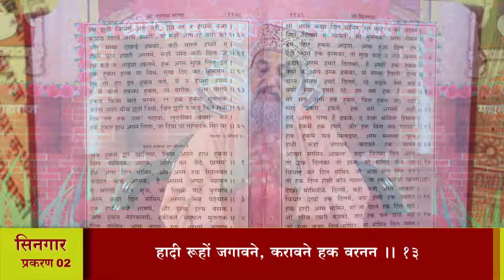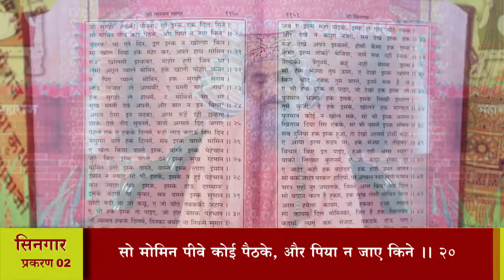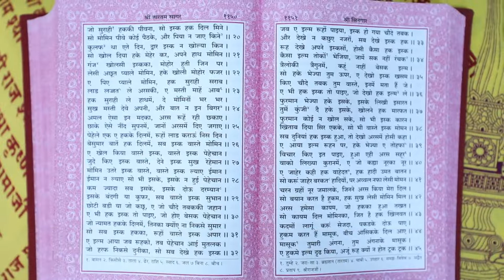श्री तारतमसागर (प्रशिक्षण) दैनिक 18-03-2022